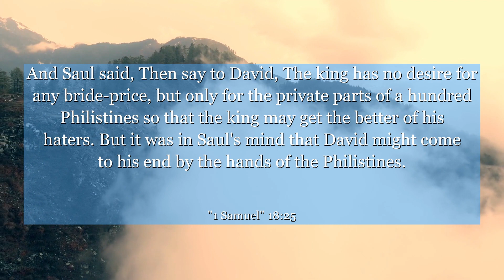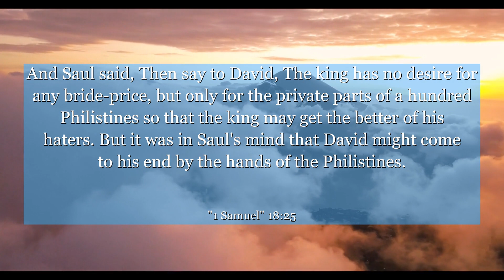1 Samuel 18:25 And Saul said, Then say to David, The king has no desire for any bride-price, but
In 1 Samuel chapter 18:25, we witness a powerful moment of courage and determination. This verse depicts the story of a young man facing an overwhelming challenge, yet refusing to back down. It teaches us the importance of standing up for ourselves and facing adversity head-on. Join us as we explore this inspiring tale of resilience and discover how it can empower us to overcome any obstacle life throws our way. Let's learn from this timeless lesson and embrace the strength within us all.